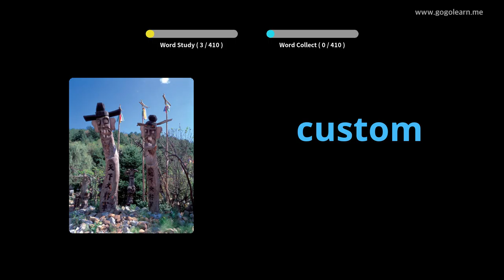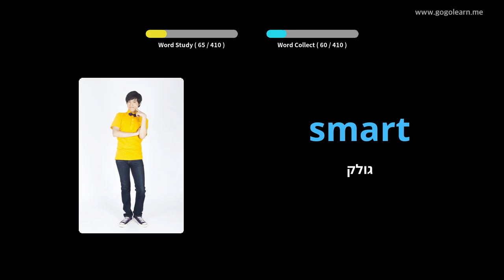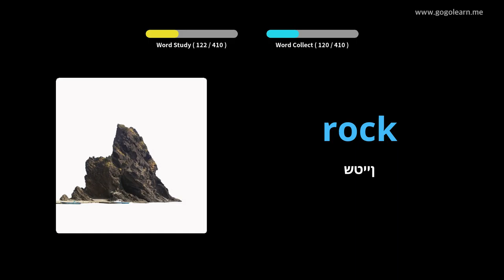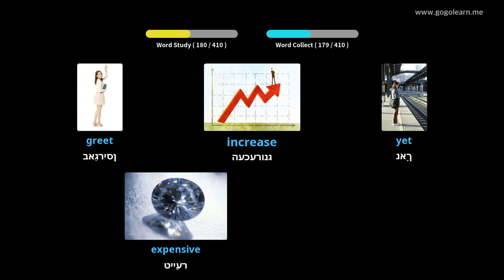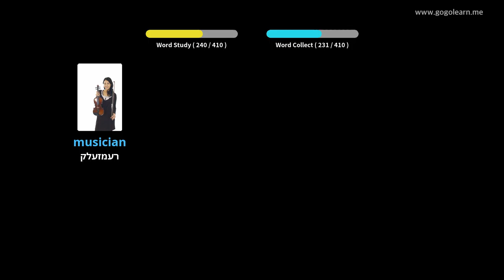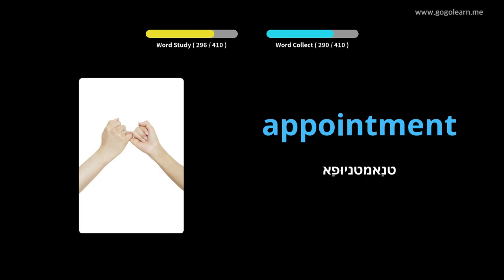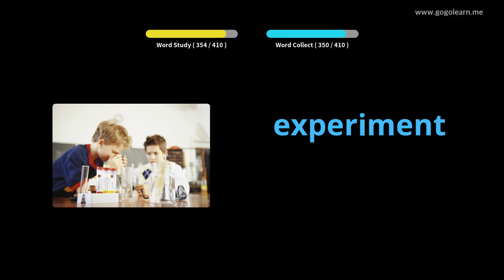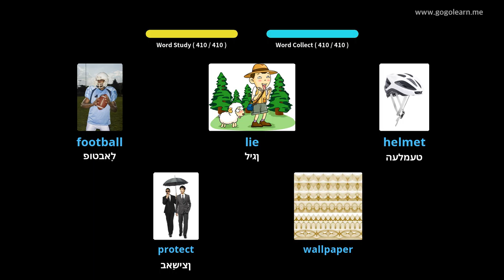ענגליש וואָקאַבולאַרי צווייטיק שולע 2 |Golearn